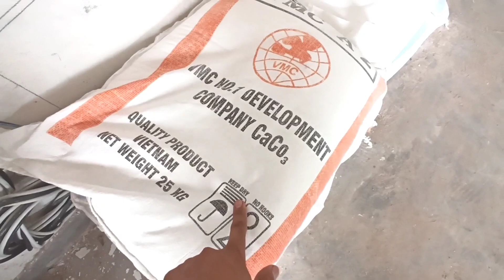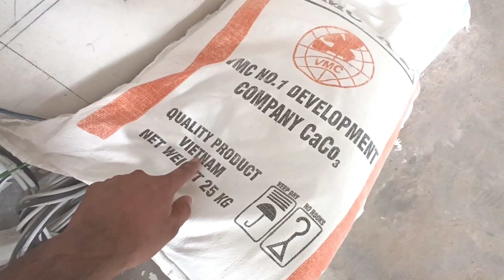✔️Pop or gypsum sheet board fall ceiling installation method ! Pop sheet size and price detail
pop sheet board false ceiling installation ! pop board size and cost detail
pop sheet for false ceiling
Gypsum board vs pop ceiling
 pop sheet size 3'× 4'
cost of sheet 150 per nos

जिप्सम/ पिओपि सिल्लिंग में फिनिशिंग कैसे करे ? How to use jointer tape in pop/gypsum ceiling ?

false celling कैसे बनाये आसानी से ! How to make pop &gypsum false celling

bedroom design and full detail of bedroom interior design

gypsum board ceiling design

gyproc gypsum board

pop ceiling

gypsum false ceiling price

gypsum board ceiling price

gypsum board false ceiling pricegypsum design images

gypsum board design bedroom

new ceiling design

gypsum plaster ceiling design

false ceiling design fo

simple bedroom ceiling designs

gypsum board ceiling design catalogue

modern gypsum ceiling desig

gypsum board partition

gypsum board thickness

gypsum board specificoard prices

gypsum board brands board size and price

gypsum board false ceilingypsum board desig

best false ceiling pop or gypsum

difference between gypsum and pvc ceiling

gypsum false ceiling vs pvc false ceiling

which false ceiling is best for home

gypsum ceiling disadvantages

pop gypsum board price

pop ceiling board

false ceiling lifespan

pop design around ceiling fan,
pop on ceiling at home,pop down ceiling,pop down ceiling bedroom,pop down ceiling ka design,pop down ceiling drawing room,
pop down ceiling ke design,pop down ceiling lobby,
simple pop down ceiling,pop ceiling for bedroom,
pop ceiling for hall,pop ceiling for ceiling,
pop ceiling for living room,pop ceiling for kitchen,
pop ceiling for shop,pop down ceiling designs for lobby,
pop fall ceiling design in india Pakistan nepal for bedroom,pop ceiling designs for small living room,
pop ceiling designs for shop,pop ceiling in hall,
pop ceiling in nigeria,pop ceiling in ghana,pop ceiling in pakistan,pop ceiling installation in india,
pop ceiling designs in nigeria,pop false ceiling price in india,
pop ceiling plus minus,pop ceiling how to make,pop up camper ceiling repair,
pop up ceiling repair,pop up camper ceiling replacement,
pop up ceiling designs,pop ceiling vs gypsum ceiling,
pop ceiling vs pvc ceiling,pop ceiling with wood,pop ceiling with fan,pop ceiling with 2 fans,pop ceiling with wooden,pop ceiling design with two fans,
pop ceiling designs with price,pop roof design without ceiling,
without pop ceiling lights,pop design simple without ceiling,
ceiling without pop,popup without false ceilinggypsum down ceiling,
gypsum board down ceiling,gypsum ceiling for bedroom,gypsum ceiling for living room,
gypsum ceiling in kenya,gypsum ceiling in karachi,gypsum ceiling work in kerala,gypsum ceilingcost per square feet,gypsumceiling tile production line,
gypsum tile ceiling,gypsum tile ceilingdesigns,gypsum ceiling how toinstall,gypsum ceiling vs pop ceiling,gypsum ceiling vs pvc ceiling,pvc false ceiling vs gypsum,gypsum ceiling with lights